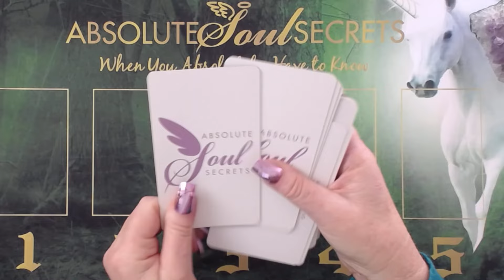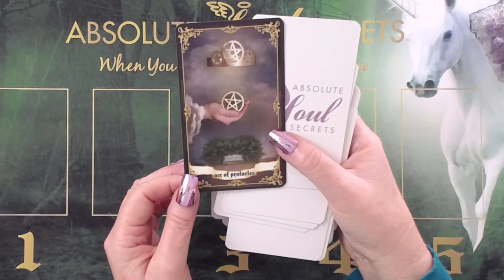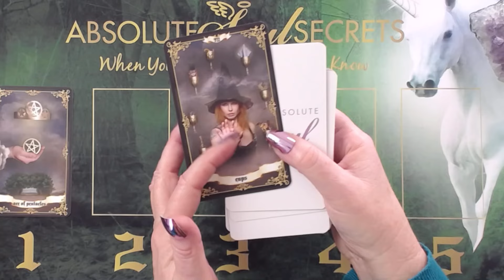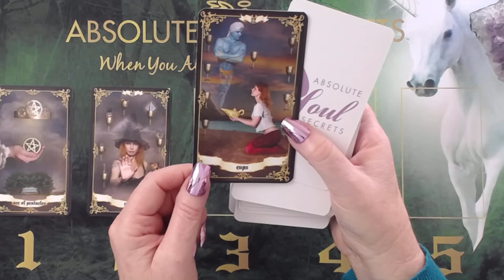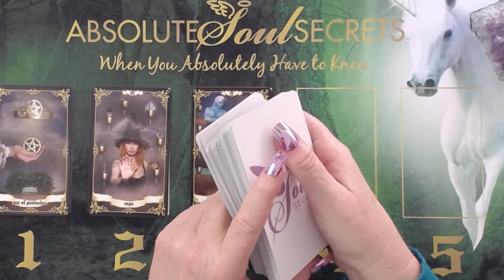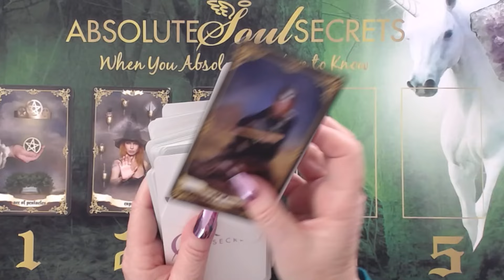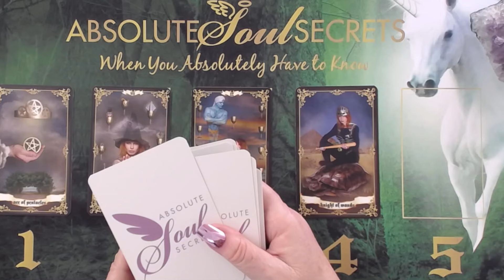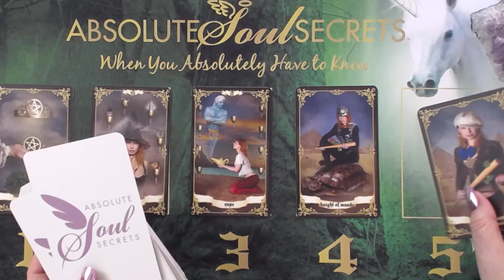Pick a Card 1 - 5 ⭐ Pick the Vibe for YOUr Week! ✨ Weekly Tarot Reading ⭐ 1 - 5 You're Alive! ✨✨✨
Welcome to your Weekly Tarot reading. Simply pick a number 1 - 5 Tarot card for this week! And I will do a Psychic Tarot interpretation for you! Have a fabulous week ahead! ✨ weeklytarotreading Tarot JulyTarotReading TarotThisWeek pickacard AbsoluteSoulSecrets ✌❤❗

Timestamps:
   0:00 How I do this reading - it's a bit different⭐
   0:23 Card no. 1⭐
   1:42 Card no. 2⭐
   3:16 Card no. 3⭐
   5:17 Card no. 4⭐
   7:24 Card no. 5⭐
   9:00 Psychic Summary for everyone ⭐